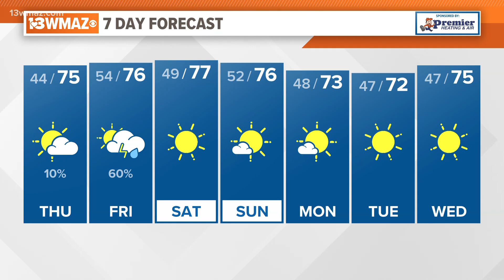Clouds move in ahead of a cold front tomorrow morning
Meteorologist Jordan West has a look at your forecast!